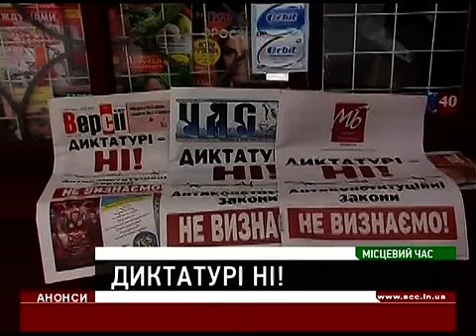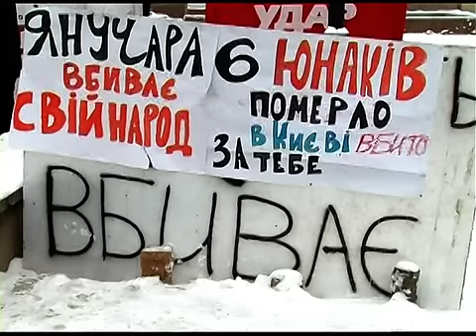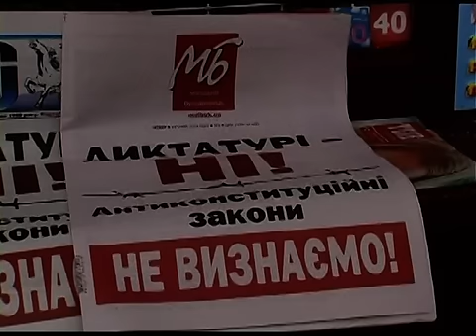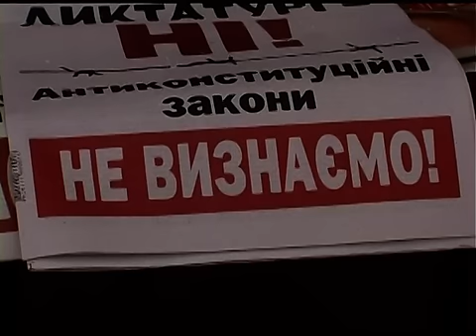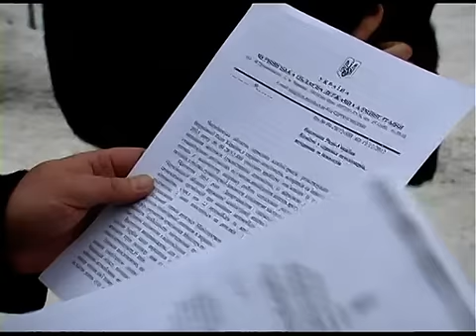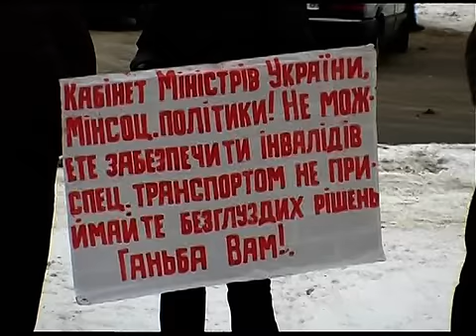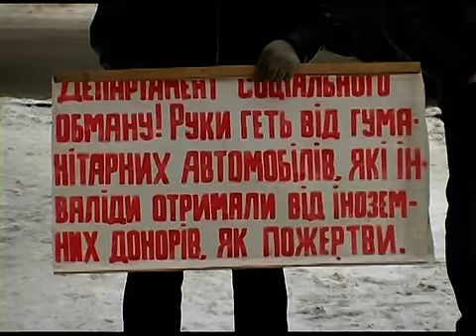Місцевий час 23.01.2014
В столиці Буковини все спокійно. Люди збираються на євро майдан лише аби обговорити останні події в столиці (все спокійно).
Новини з епіцентру подій. У Києві все більше буковинців і постраждалих (в столиці гаряче).
Чернівецькі ЗМІ виступили проти нових законів. Свою позицію розмістили на титульних сторінках видань (диктатурі ні!)